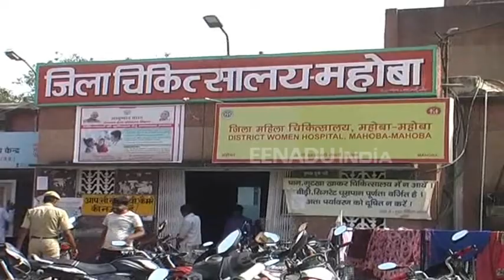किया ऐसा काम कि करवाचौथ ही बन जाता आखिरी दिन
महोबा : करवाचौथ के दिन एक ओर जहां महिलाओं ने अपने पति की लंबी उम्र के लिए व्रत रखती है. वहीं एक महिला ने पति से हुए विवाद के कारण जहरीला पदार्थ पीकर अत्महत्या करने का प्रयास किया. परिजनों ने उसे गंभीर हालत में जिला अस्पताल में भर्ती कराया है.